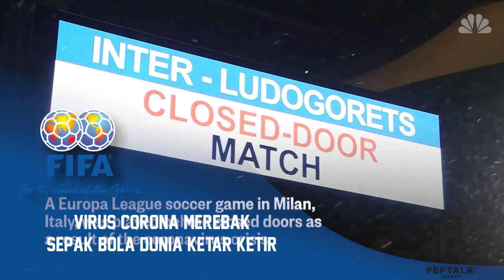Liga Sepak Bola Dunia Ditunda Karena Corona (Kesehatan Lebih Penting)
Virus Corona merebak di berbagai negara. Semua industri terganggu, termasuk sepak bola. Mulai dari Cina, Korea, Italia, dan Swiss semuanya ketar-ketir. Liga dan banyak laga ditunda. Presiden FIFA, Giovanni Infantino mengatakan kesehatan jauh lebih penting daripada laga sepak bola manapun.